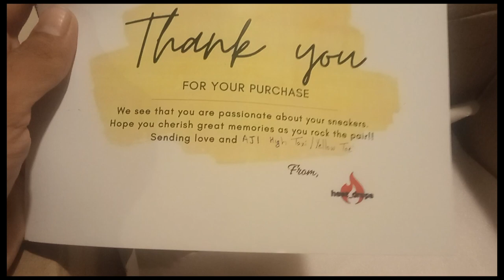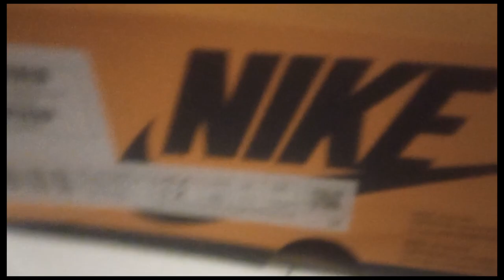My First Jordan's 👟| AJ1 High Taxi 🚕/ High OG Yellow Toe Unboxing 📦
Unboxing Air Jordan 1 Retro High OG Yellow Toe "Taxi" (2022).

These are my first Jordans. Special thanks Heat_Drops for sourcing the sneaker at such a high-speed time. Hope there are many more to come.

Really sorry for the late upload as well however this 2023 is gonna change.

I have learned two new things which I am gonna apply in my Youtube Journey:
Patience is the key to virtue
Stick to the plan

Learned many much in 2022 and I am gonna upgrade as well like how I did last year.

More effort, more hard work, more education, less mistakes, more smart work, more results, more goal achievements.

So lots of things are gonna change and many surprises and I hope we go up as soon as possible. Some good wishes and the almighty's blessings.

Rest, Happy New Year, Kabiraaa Famm.

All links are provided below.